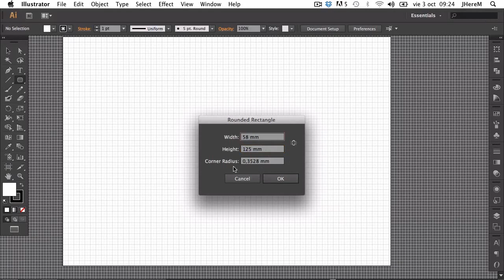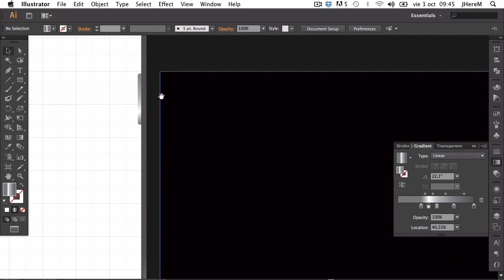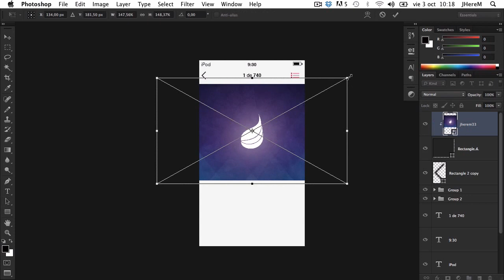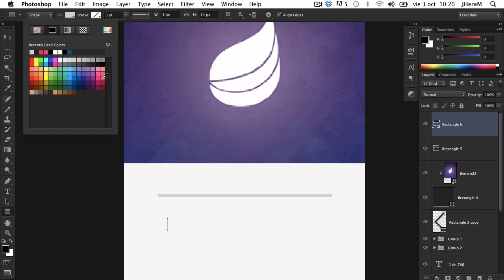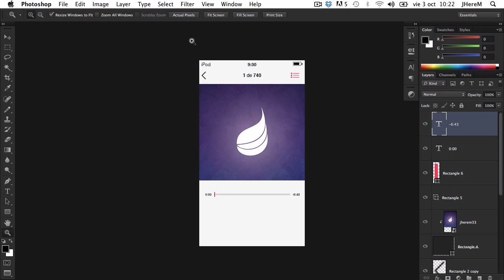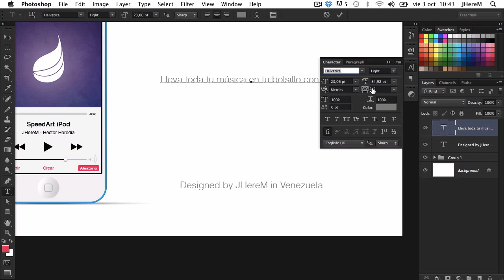iPod Touch 5G | SpeedArt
Me llamo Héctor y este es mi canal donde hago vídeos tutoriales sobre Photoshop, After Effects, Illustrator y de la calculador HP 50G. Acá podrás aprender rápida y fácilmente con muchos tutoriales ¡los cuales no tienen precios!